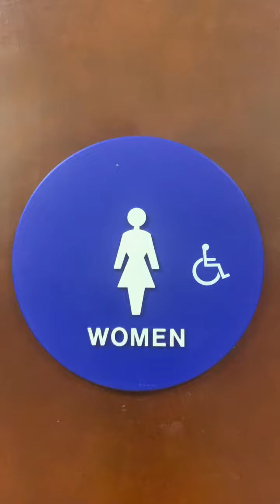Barnes and Noble Women's Restroom Reshoot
Same place as the last 3 videos. The maderas in the women's are still here yay.

Maderas: A+
Wellworth: A+

Rating Scale

A+ EPIC
A Amazing
A- Nice
B+ Great
B Good
B- Okay
C+ Boring
C Not Good
C- Bad
D+ Junk
D Garbage
D- Trash
E+ Terrible
E Horrible
E- Awful